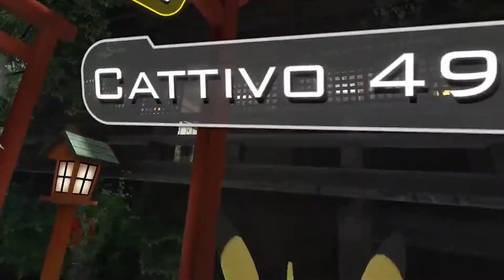[VRChat Adventures] Ep 06 - Mein Fuhrer Pikachu